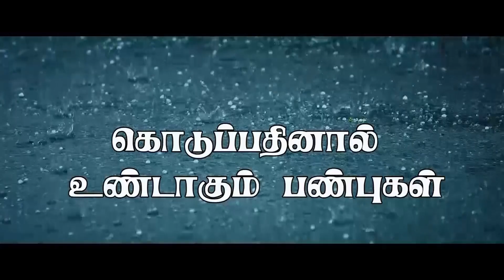Advertisement -4 (11:30am, 4:30pm, 9:30pm, 2:30am)